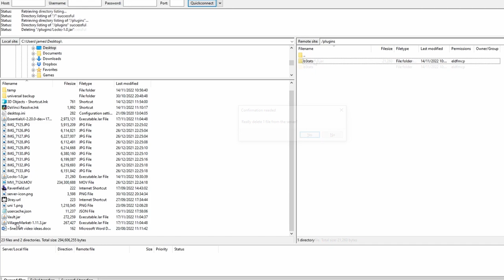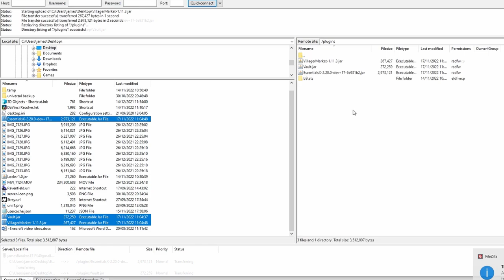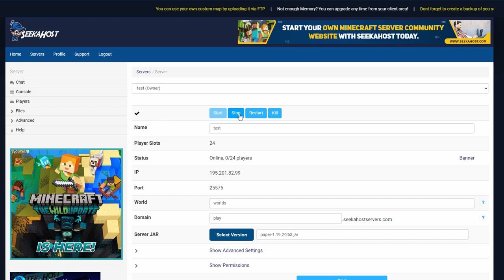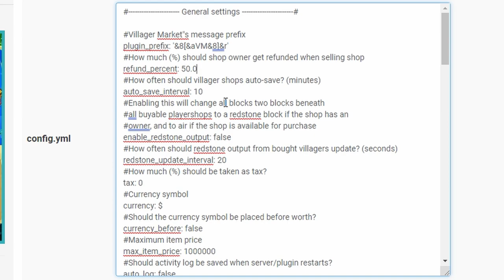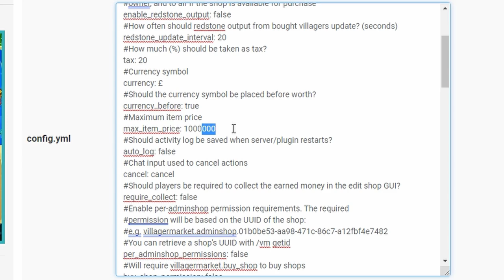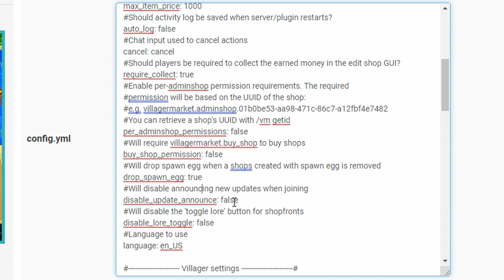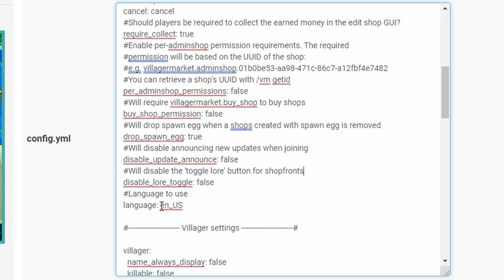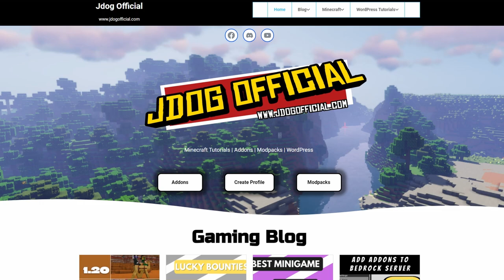Complete Villager Market Plugin Tutorial | Minecraft Shop Plugin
This is a full Villager Market tutorial showing how to create admin shops, player buyable shops, rentable shops, how to add tax, shop eggs, how to give items or tp players using shop commands and more.

We also take a full look at the confirm files as well as the commands we can use in game to move, remove, clone or create your shop.

This is a fantastic shop plugin and in my personal opinion one of the best to use for any server, it also works on the latest version of Minecraft (currently 1.19+)

This also works for cross platform servers using Geyser and allowing both Bedrock and Java players. Vault and essentialsx also work in the same way.

Chapters
0:00 Intro
0:24 Preview of Villager Market
0:57 Installing Required Plugins
2:10 Check Plugins Work
2:40 How to create admin shop
3:35 How to create player shop
4:31 How to create rentable shop
5:25 How to give shop eggs
5:50 How to sell shop eggs
7:05 Edit villager shop details
7:24 How to buy and sell items
9:09 Setup player shops
9:51 How to move shop
10:05 How to clone a shop
10:21 How to delete shop
10:28 Trust players with shop
10:50 How to execute command on player
12:25 Villager Market Config
17:28 Outro